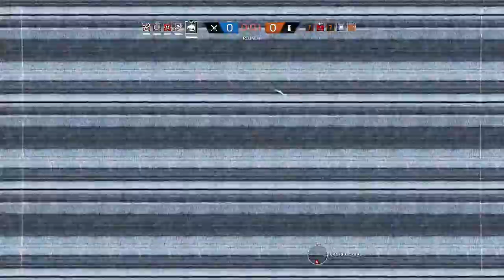R6S (Test Run #1)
This is just a test run guys I'm actually a lot better than this so don't let this be your first judgement of me. Thanks!!!